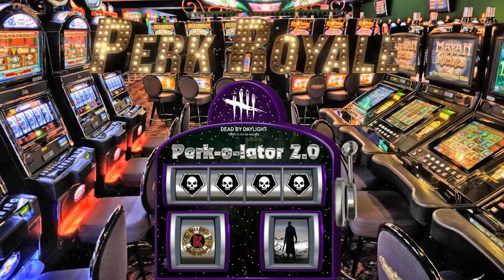Dead By Daylight Huntress Perk Royale Ep #01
In this episode of Perk Royale for Dead By Deadlight the Perk-O-Lator rolled The Huntress with insideous, nurse's calling, enduring, and overcharge. Enjoy!

All of you help is greatly appreciated.